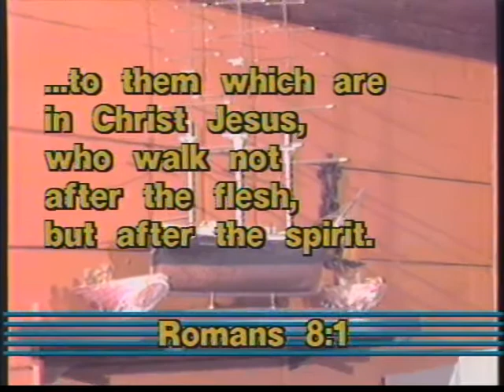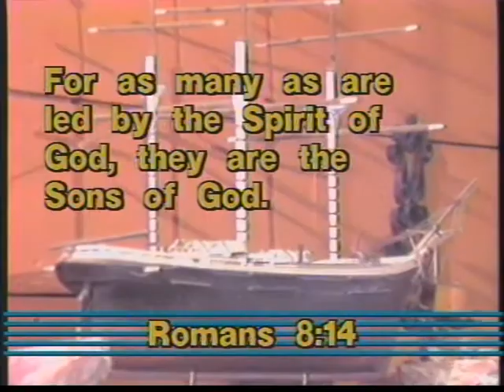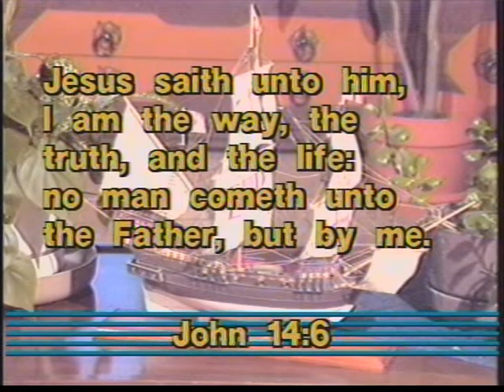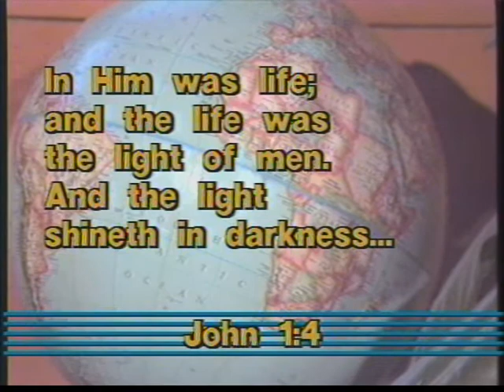David Wyper - Seeking His Path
Candy DeRenne wrote the poem and David Wyper wrote the music. Recorded on his "Highway of Holiness" album, this version is performed for "David Wyper Sings the Gospel" TV show.